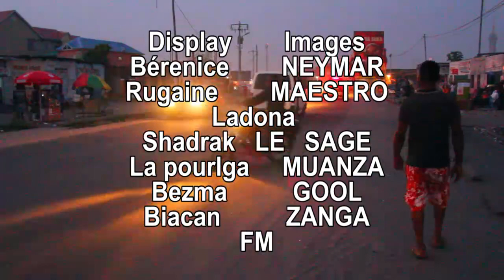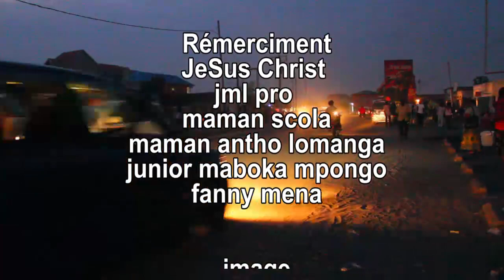NOUVEAU FILM CONGOLAIS DERNIER TÉMOIN AVEC SARAH BILENGI EP :4 FIN